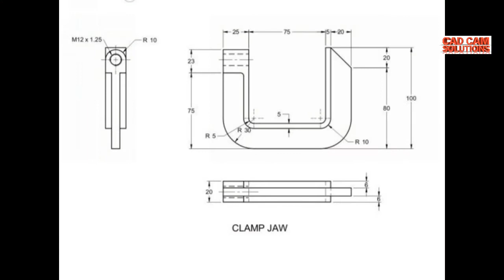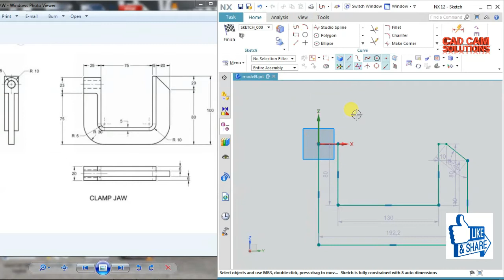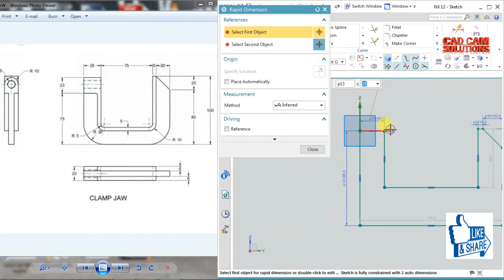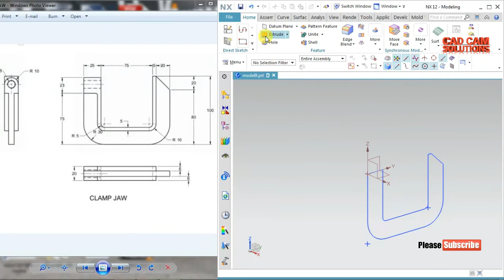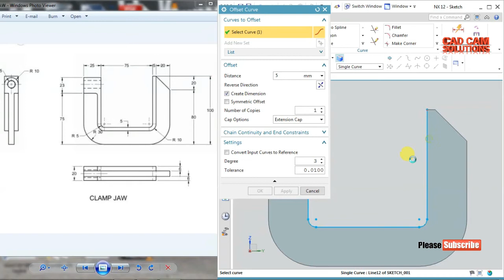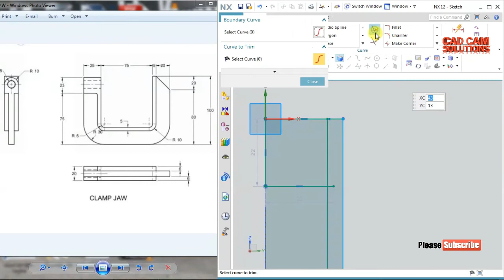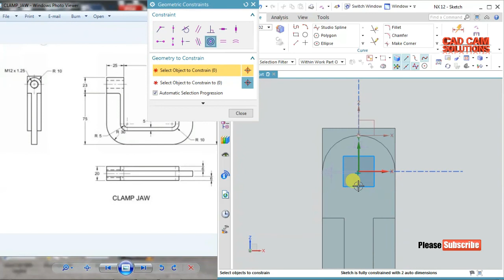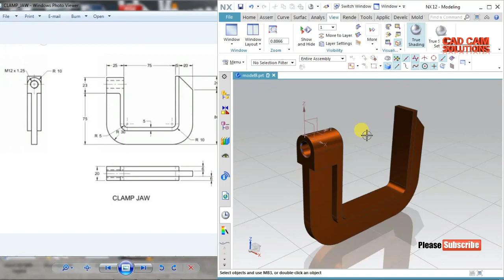NX ASSEMBLY G CLAMP ASSEMBLY CLAMP JAW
by BPB